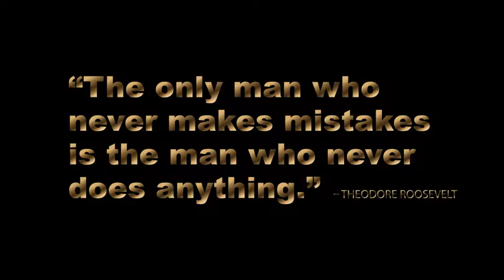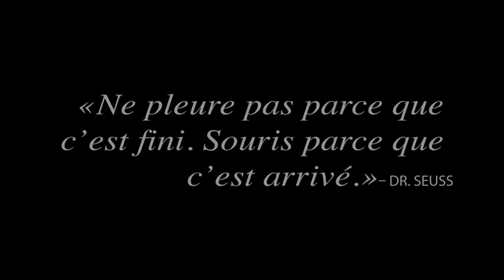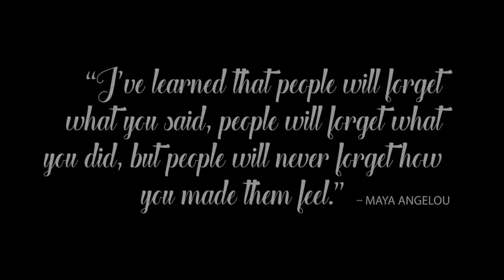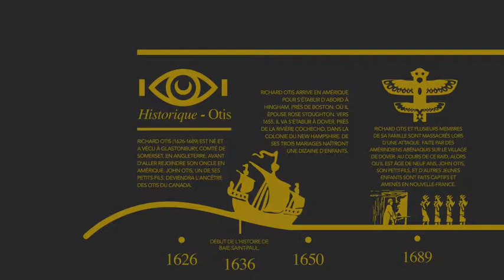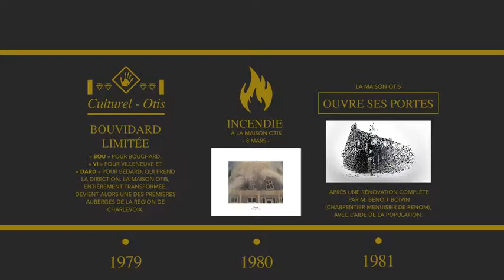Animation - citations/déco/historique - Maison Otis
Ligne du temps avec photos d'époques.

- Photos d’époques -
Centre d'archivage de Baie-Saint-Paul.
Merci M. Rosaire Tremblay

Société d’histoire de Charlevoix
Crédits photos : Pierre Rochette.
Les Échassiers de Baie-Saint-Paul
(Début du Circle du soleil,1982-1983)
Tournage ; La guerre des tuques
et Le temps d’un paix.

L’École privée de Thomas Otis
Merci M. Claude Otis
Photographe : Monique Gauthier, vers 1930.